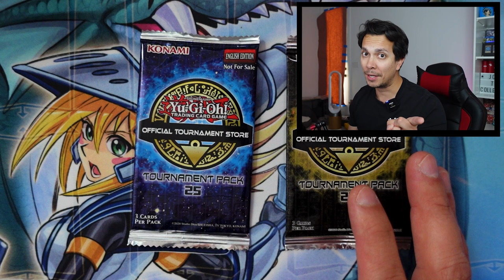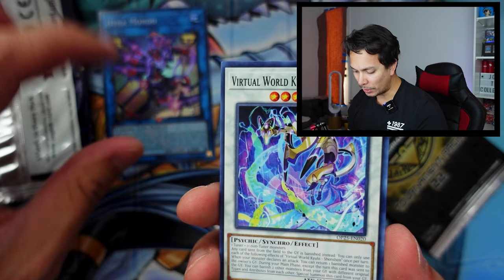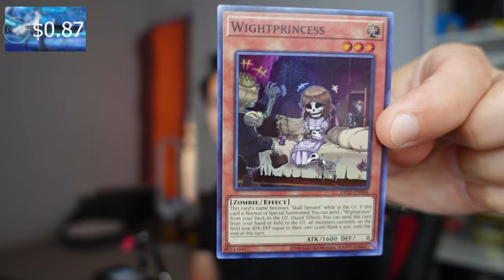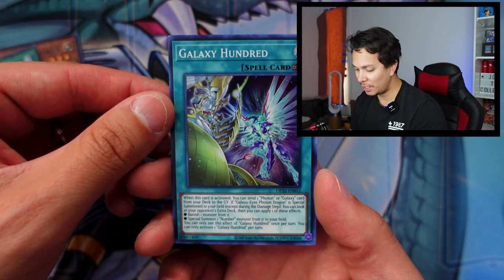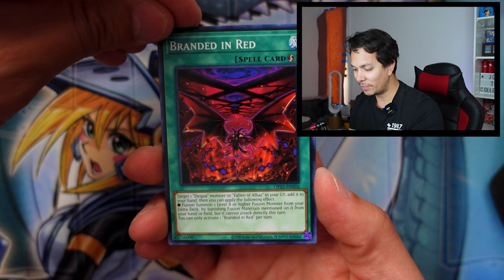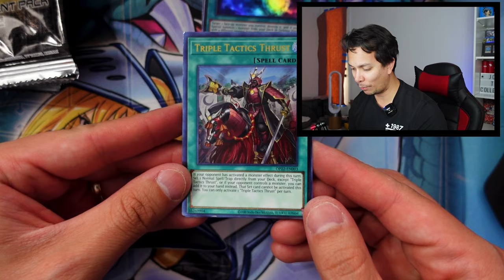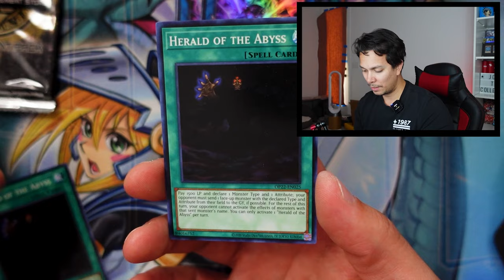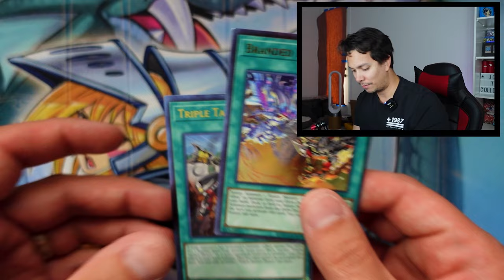Opening Yugioh OTS 25 vs OTS 22 Tournament Packs (CRAZY Ultimate Rare)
Ultra Pro Binder (All KINDS of Colors!)
Today's opening is OTS 22 and OTS 25 (Yugioh Official Tournament Store) packs to maximum and complete our Ultimate Rare Collections! However, something seems off with OTS 22 specifically... are these real or fake cards? Did we spam or legit from Konami? What do you think in the comments!
OTS Tournament Pack 25 introduces 3 new OTS Ultimate Rares including the unstoppable Exodia the Forbidden One, just in time for its renaissance as part of a new strategy debuting in The Infinite Forbidden that will OBLITERATE your opponents! You can also find handy foil upgrades and important older cards for building some of the newest strategies. Bling out your current Deck or get a head start on your next Deck with OTS Tournament Pack 25!
Thrust into action with OTS Tournament Pack 22! Introducing 3 new Ultimate Rare cards, including Branded Fusion! Summon your Fusion Monsters with flair and keep an eye out for more cards that work with Fallen of Albaz in Cyberstorm Access! The Despia/Branded strategy has many cards available in a high rarity and now you can upgrade this integral part of the Deck as well! Get ready to bling out your Deck and collect all the new Ultimate Rares in OTS Tournament Pack 22!
Have a  good one everyone!
Timestamps:
0:00 Intro to OTS 22 vs OTS 25
0:15 Are these OTS 22 Packs Real or Fake?
1:55 Let’s Start the Versus
2:07 OTS 22 Chase Cards (High Value Pulls)
2:40 OTS 25 Chase Cards (High Value Pulls)
3:10 The Point System
3:50 Official Tournament Store Pack 22 vs 25
10:31 Sponsor Time: Ultra Pro Binders
11:24 OTS 22 vs OTS 2535:32 And the winner is…
35:42 Final verdict on the card’s authenticity (You Decide!)
Connect with Noneother!
Edited by: Alexander
Revision Edits by: Talos
Hosted by: Talos and Hunter (Guest Appearance)
Thumbnail by: Talos